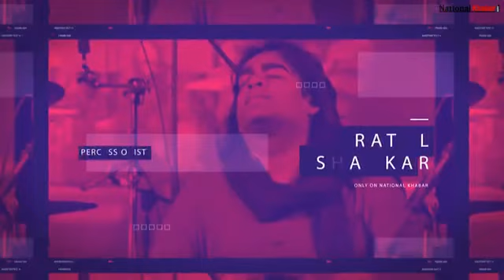Ratul Shankar -Percussionist Abhisek Mallick -Electric Sitar & Mainak Nag Chowdhury -Maitreyee Bass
Ratul Shankar comes from the most reputed musician family of Bharat Ratna, Sitar Maestro, Pt Ravi Shankar ji.

Trained under Pt Tanmoy Bose, Ratul Shankar is unique in his musical experimentation like most of his talented family members.

Be there to watch Ratul Shankar and talented artists Abhisek Mallick (Electric Sitar) and Mainak Nag Chowdhury (Maitreyee Bass)